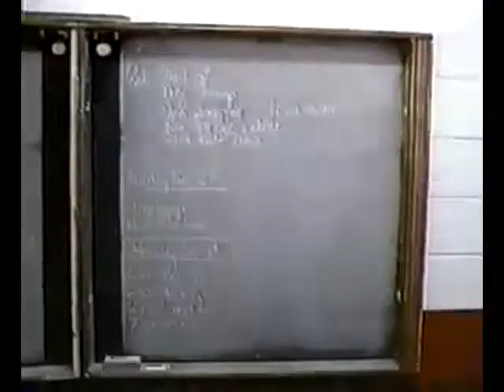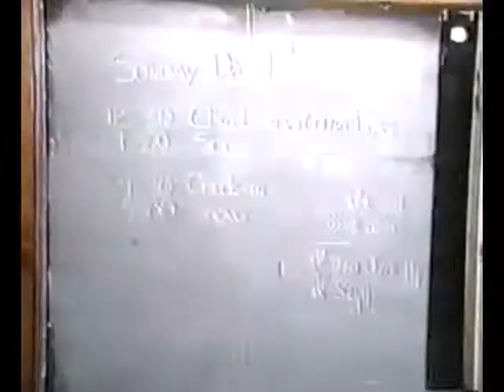Ice Capades - "Behind The Scenes" with the Skaters & Show - (Part 1/2)